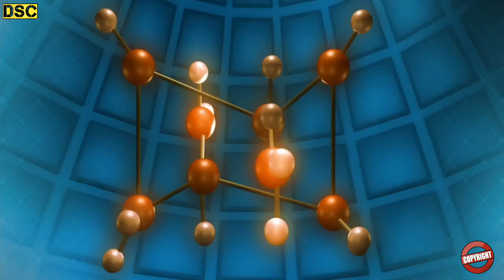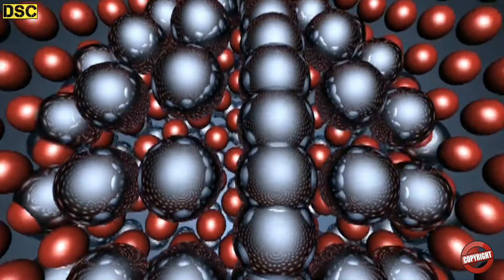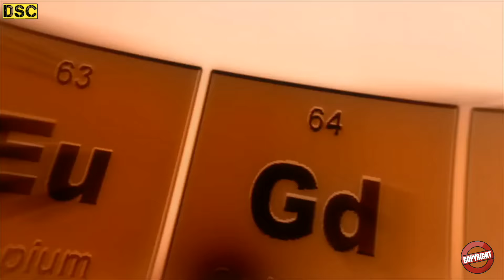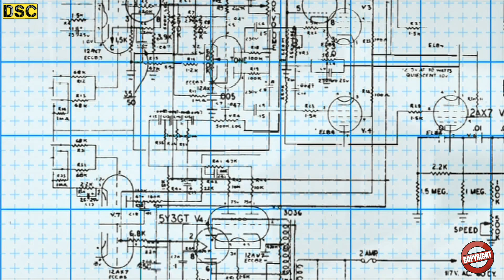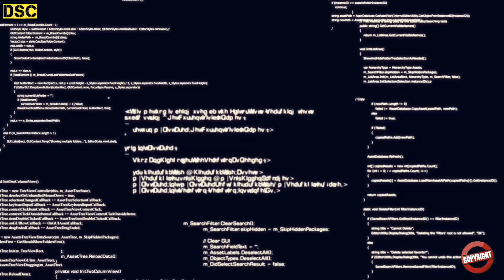INDIA - CHINA LANJAO 15th JUNE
The fighting on June 15 was triggered by a disagreement over two Chinese tents and observation towers that Indian officials said had been built on its side of the LAC.

JUNE 15

INDIA - CHINA LANJAO
KANANA NGAMGANI?